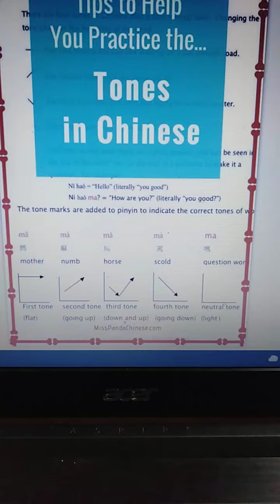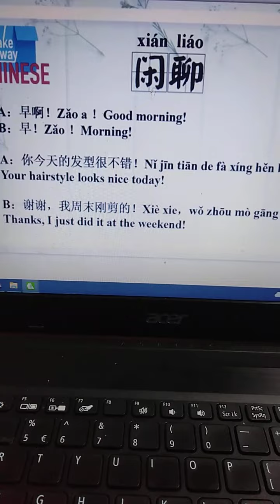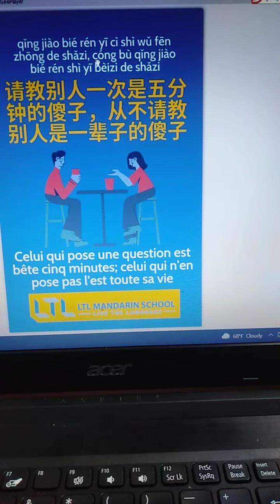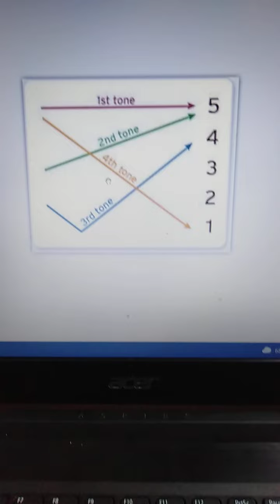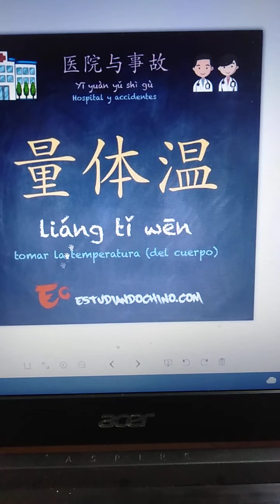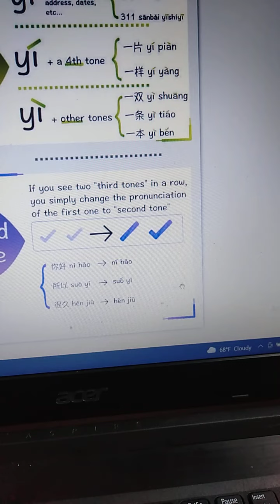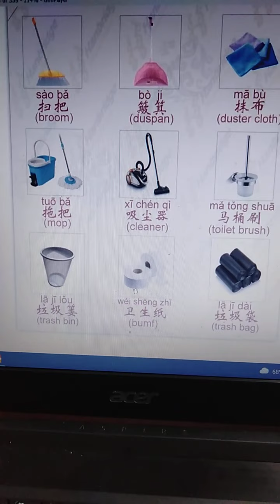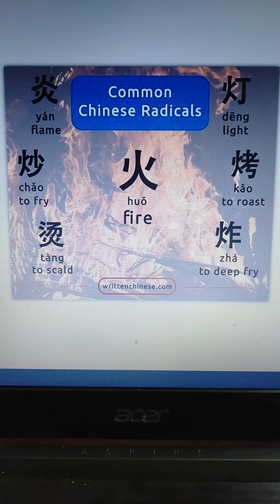Giúp các bạn phân biệt 4 thanh điệu và biến điệu 一、不và thanh 3